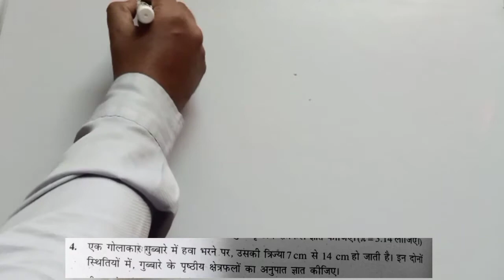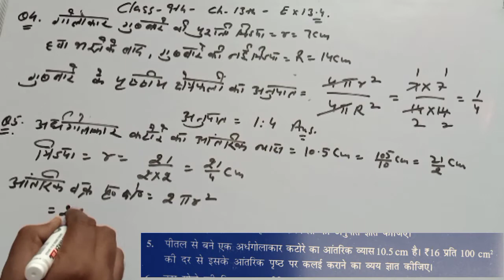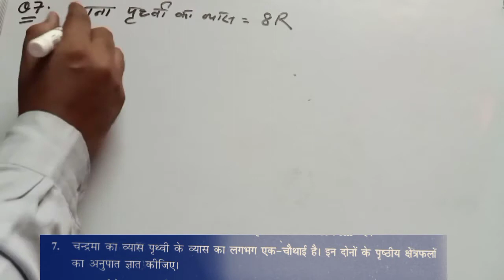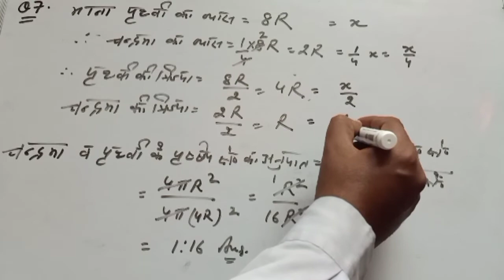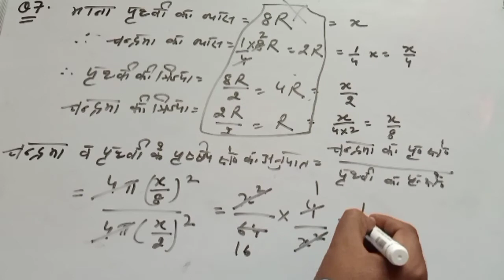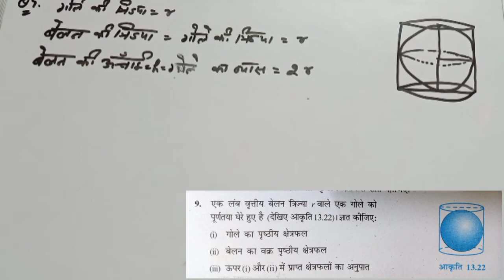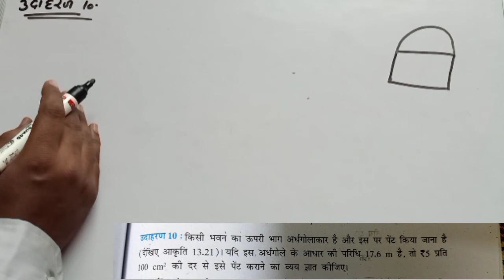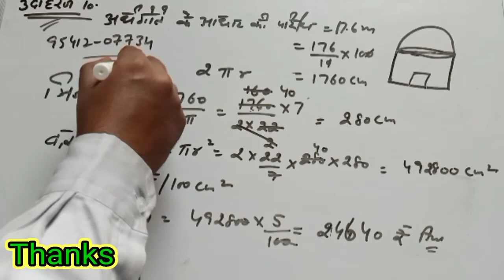Ex. 13.4 Q4 to Q9 Class 9th Chapter 13th Area and Volume Part 8 NCERT